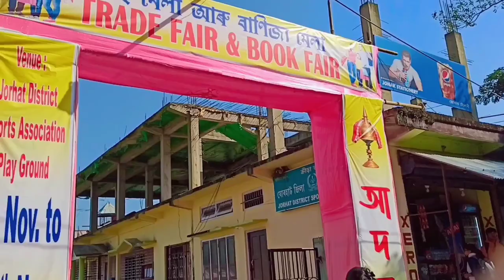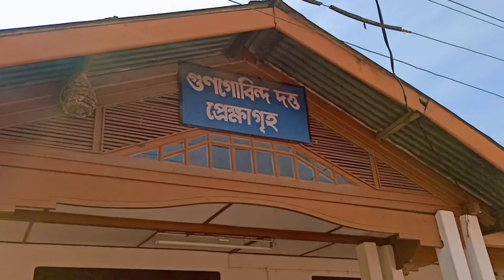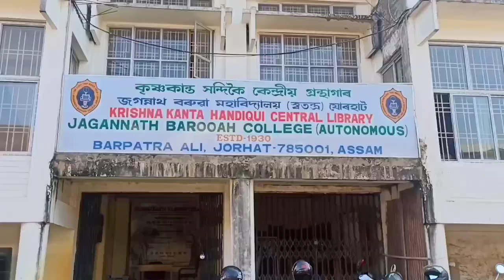JB College vlog part 1